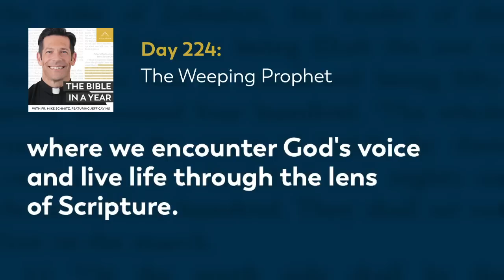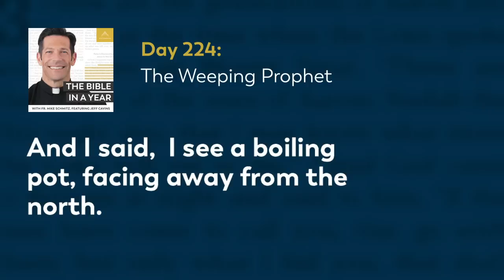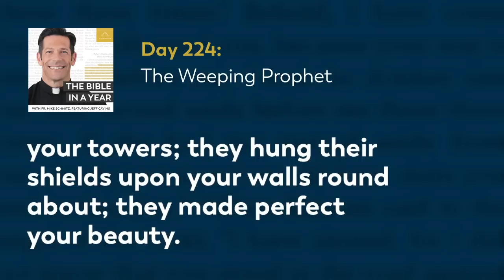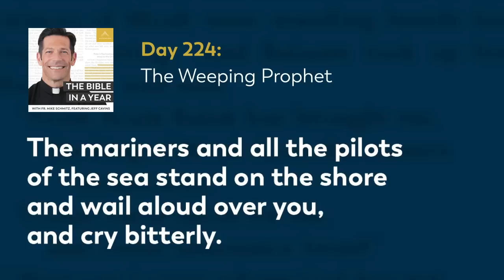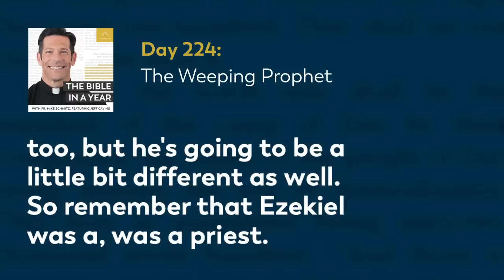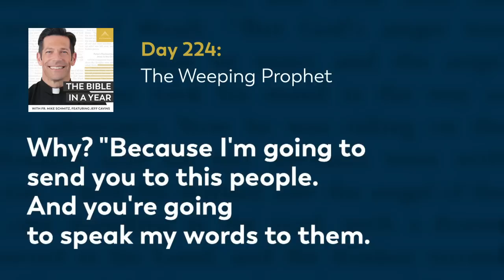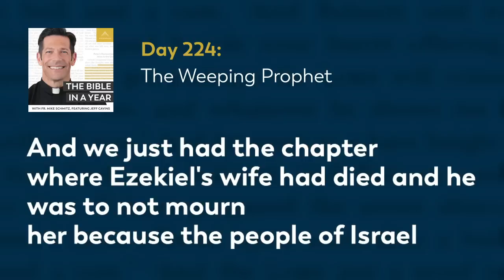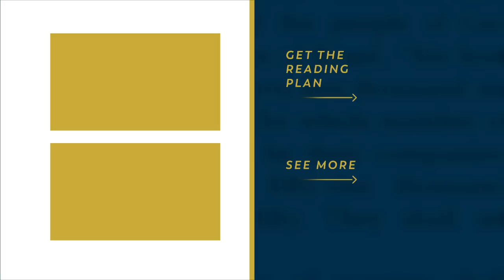Day 224: The Weeping Prophet — The Bible in a Year (with Fr. Mike Schmitz)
📖 Follow along with the official Bible in a Year Reading Plan

Fr. Mike introduces us to the prophet Jeremiah, who is also known as the Prophet of Doom and the Weeping Prophet. He explains what makes Jeremiah different than the other prophets, and encourages us to cling closely to him as we hear about his difficult call. Today's readings are Jeremiah 1, Ezekiel 27, and Proverbs 14:5-8.

We hear every day from our community how The Bible in a Year helps to capture hearts and souls for Christ. While we’re happy to make it free to our audience, it’s not free to create! It takes a significant investment to produce the podcast and distribute it free-of-cost to the public. You can make a gift of financial support to help defray these costs and enable us to keep bringing evangelizing digital media to all those searching for God Thank you for your support.

—  SOCIAL MEDIA  —

—  BULLDOG CATHOLIC  —